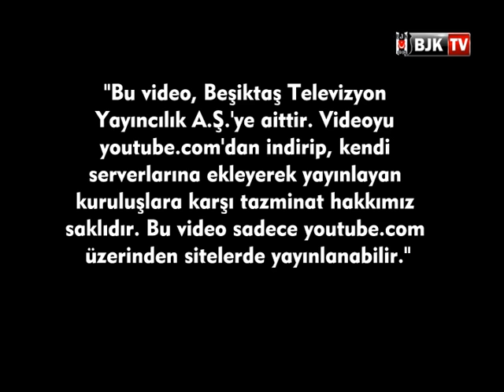KEREM TUNÇERİ SAĞLIK KONTRÖLÜNDEN GEÇTİ - BJK TV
Beşiktaş Integral Forex'in tecrübeli oyun kurucusu Kerem Tunçeri takıma katılmadan önce sağlık kontrölünden geçti ve Beşiktaş TV'ye açıklamalarda bulundu. 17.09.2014

1902 sonbaharında Beşiktaş Serencebey Mahallesi'nde, o zamanın Medine Muhafızı olan Osman Paşa'nın konağının bahçesinde, 22 kişilik genç grup, haftanın bazı günlerinde toplanıp jimnastik hareketleri yapmaktaydı. Başta Osman Paşa'nın oğulları Mehmet Şamil ve Hüseyin Bereket ile mahellenin gençlerinden Ahmet Fetgeri, Mehmet Ali Fetgeri, Nazımnazif, Cemil Feti ve Şevket Beyler’in aralarında bulunduğu gençlerin ilk ilgilendikleri spor branşları, özellikle barfiks, paralel, güreş, halter, aletli ve aletsiz jimnastikti. O sıralarda siyasi hareketler dolayısıyla her türlü toplanmadan ürkerek hafiyeler dolaştıran 2. Abdülhamit'in adamları Serencebey'deki bu toplanmaları haber alınca, spor yapan gençler bir baskınla karakola götürüldü. Bu sporcu gençlerin bir kısmının saray erkanına yakın olması, ayrıca o dönemlerde kötü gözle bakılan futbol oynamadıkları ve sadece beden hareketleri yaptıklarını belirtmeleriyle gergin durum yumuşadı. Hatta saray çevresinden Şeyhzade Abdülhalim bu sporcuları destekledi ve sık sık antrenmanları seyretmeye başladı. Ünlü boksör ve güreşçi Kenan Bey de antrenmanlara gelerek güreş ve boks hareketleri göstermeye başladı.

1903 Mart'ında ise özel bir izinle Bereket Jimnastik Kulübü kuruldu. 1908'de Meşrutiyet'in ilanıyla sportif hareketler biraz daha serbestlik kazandı. 31 Mart 1909'daki siyasi olaylardan sonra Edirne'de bulunan Fuat Balkan ve Mazhar Kazancı, Hareket Ordusu ile İstanbul'a geldi. Siyasi olaylar yatıştıktan sonra iyi bir eskrim hocası olan Fuat Balkan ile başta güreş ve halter sporlarını yapan Mazhar Kazancı, Serencebey'de jimnastik yapan gençleri bularak birlikte spor yapma fikrini kabul ettirdi. Fuat Balkan, Ihlamur'daki evinin altındaki yeri, kulüp merkezi yaptı ve Bereket Jimnastik Kulübü'nün adı Beşiktaş Osmanlı Jimnastik Kulübü olarak değiştirildi. Böylece jimnastik, güreş, boks, eskrim ve atletizmin ön planda tutulduğu güçlü bir spor kulübü meydana geldi. Fuat Bey'in arkadaşları Refik ve Şerafettin Beyler de iyi birer eskrimciydi.